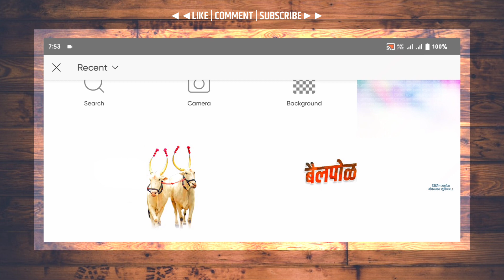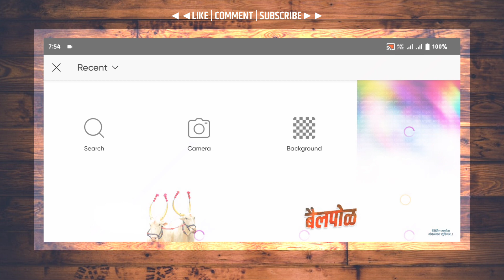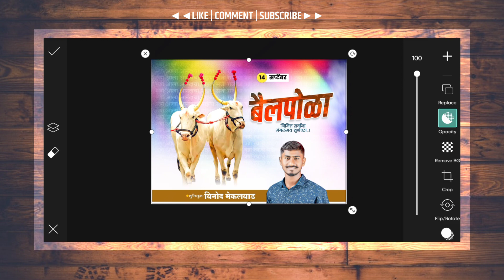Bailpola Banner Editing | bailpola banner editing in mobile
1:-Banner Editing in Mobile 2023
2:-Banner Editing In Mobile Marathi
3:-New Editing Mobile
4:-Banner Editing in PixelLab 2023
5:-New Poster Editing in Mobile

❤️तुमचा एक सबस्क्राईब माझ्यासाठी खूप महत्त्वाचा आहे✨त्यामुळे चॅनल ला लगेच सबस्क्राईब करुन ठेवा😊

⏹️ ALL MATERIAL HERE :-
(पासवर्ड साठी व्हिडिओ पुर्ण पहा)

⬆️ मित्रांनो ज्यांना Gp Link वरुन डाऊनलोड करता येत नाही त्यांनी हा व्हिडिओ पहा.

All The Lmages/ picture Shown In This Video Belong To The Respected Owner And Note Me L Am Not The Owner Of Any Picture Showed In This Videos. All Contact Used Is Copyright To "Giriraj Dange Edits" Use Or Commercial Display Or Editing of Editing of The Contact Without Proper Authorization is Not Allowed.